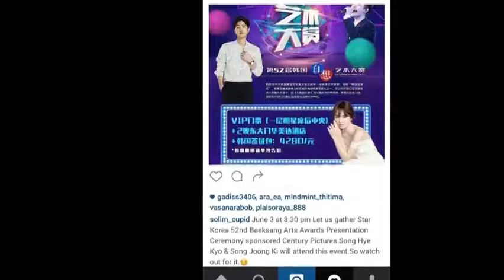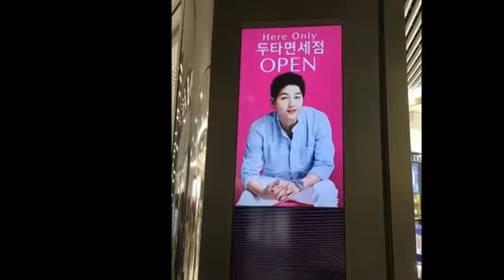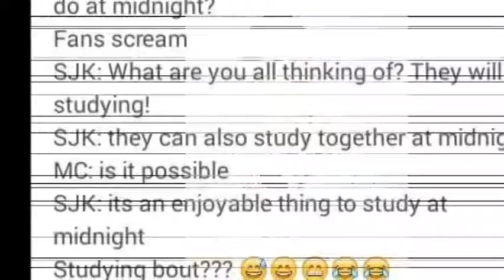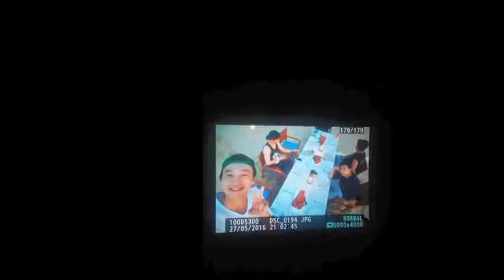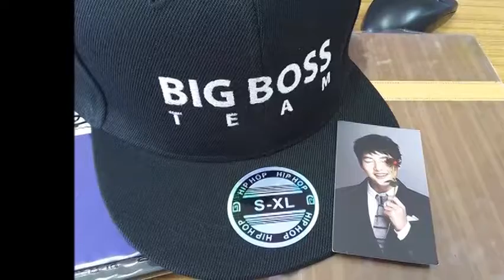song joong ki and song hye kyo married 170905 21